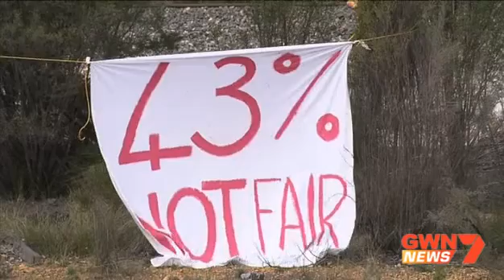Mine workers protest at Griffin Coal over potential 43% pay cut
Griffin Maintenance Employees and Community Members Protest at the Front of Griffin Coal's Ewington Mine over a 43% pay cut endorsed by the Un- Fair Work Commission. It's not Fair. It's a Disgrace!